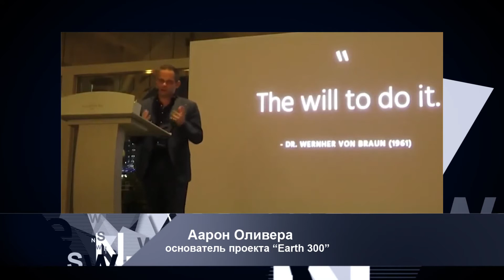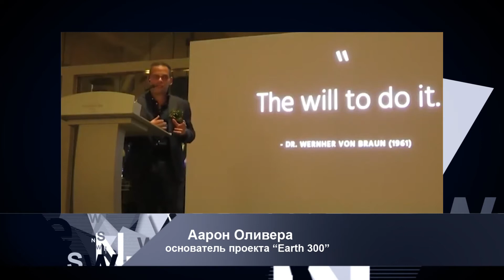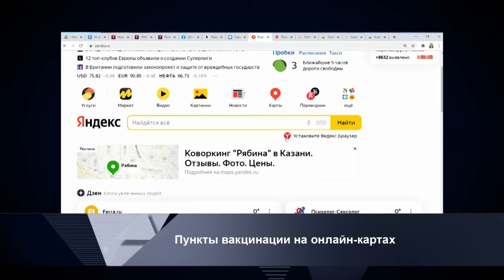Сколько стоит круиз на первой в мире ядерной яхте? INEWS №57 от 27.04.21.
1:00 -Фотографическое путешествие во времени. Ученые провели современную фотосессию для Эйнштейна, Линкольна и других исторических личностей.
2:12 - Первая ядерная яхта в мире. Зачем она нужна и кто первым отправится в круиз?
3:48 - Прививка от COVID рядом с домом. Все пункты вакцинации Казани теперь отмечены на Яндекс Картах.

Путешествия во времени - это то, о чем хотя бы раз в жизни мечтал каждый из нас. К сожалению, пока рассекать пространство и время могут лишь герои фильмов и книг. А для нас обычных людей, единственный способ заглянуть в прошлое - это видео и фото.  Однако, не все исторические документы дошли до нас в хорошем состоянии, а так бы хотелось увидеть Эйнштейна! или Томаса Эдисона своими глазами, такими, какие они были на самом деле. Группа американских ученых разработала технологию, которая позволяет по старым фотографиям воссоздавать более естественные и реалистичные портреты. Программа не просто ретуширует фото, а проецирует его в современное пространство с более широким разрешением. Эффект такой, будто сам Эйнштейн переместился в наш век на фотосессию. Благодаря искусственному интеллекту, можно не только осовременивать исторические снимки, но и создавать вот такие видео, где можно отследить, как менялся человек с самого детства. Совместный проект Google и ученых университетов Вашингтона и Беркли так и назвали - Фотографическое путешествие во времени.

Ученых и деятелей искусства отправят в круиз на первой в мире ядерной яхте. Международный проект Земля 300 будет работать над решениями глобальных экологических проблем. И не где-нибудь, а на борту гигантской 13-этажной экологичной яхты. Длина судна 300 метров. Его оснастят атомной установкой, которая будет обеспечивать судно экологически чистой энергией, не создавая никаких вредных выбросов. На борту соберут лучшие умы со всего мира. Ученые займутся исследованием мирового океана. В их арсенале будут не только современные лаборатории, но небольшой флот подводных лодок и вертолеты. К слову, прокатиться на первой в мире атомной яхте пригласят не только ученых, но и деятелей искусства, а также богатых туристов. Которые смогут приобрести билет в необычное путешествие за 3млн. долларов.

Пункты вакцинации от Covid19 теперь можно найти на “Яндекс” Картах. Российский Минздрав отметил более 4,5 тысяч мест, где сегодня можно привиться. Чтобы найти ближайший пункт, достаточно ввести ключевой запрос на сервисе “Яндекс”  Карты
Например, “пункт вакцинации”. Портал покажет, в каких точках города они действуют и в какое время работают. Также можно проложить маршрут от своего адреса до пункта вакцинации и посмотреть, каким общественным транспортом можно воспользоваться, чтобы добраться до места. Если же вы идете пешком или едете на личном автомобиле, то можно посмотреть полный видео-гид маршрута до нужного адреса. Карта мест вакцинации будет пополняться по мере открытия новых пунктов.